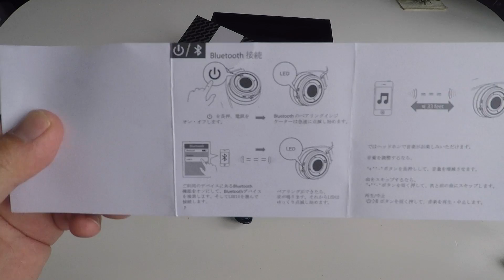Tranya LHB15 マイク付きワイヤレスステレオヘッドホン 01ざっくり紹介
商品リンク
・内容
セット内容と接続方法のざっくり紹介です。